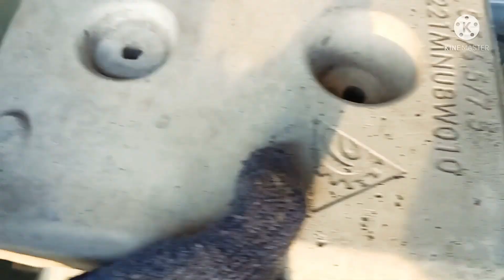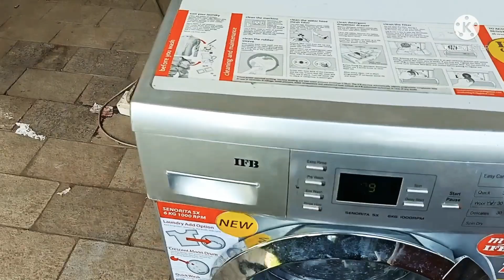How to change ifb washing machine spider teme cool 2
How to change ifb washing machine spider